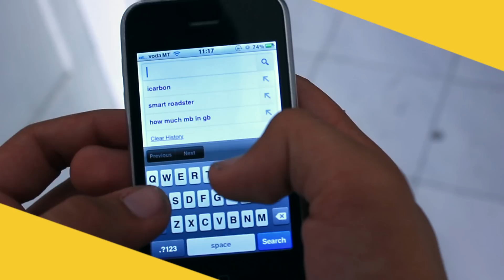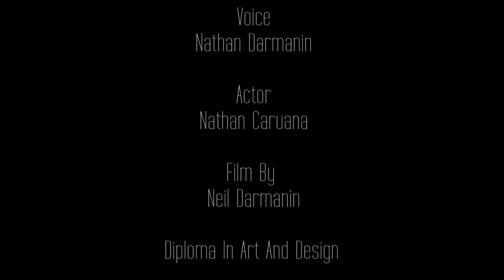Mcast Diploma In Art & Design (FMP)